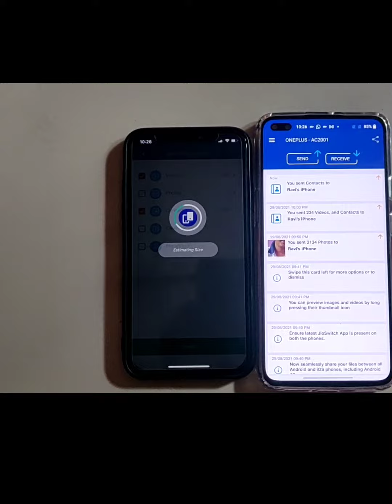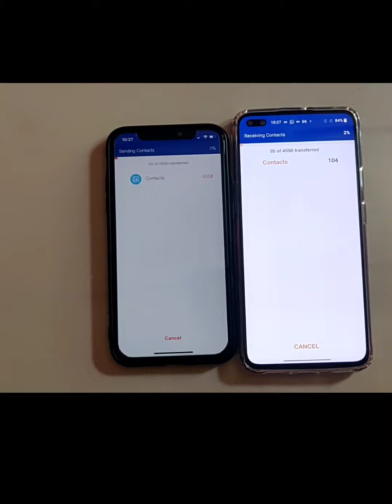Transfer Your data from IPhone X to noRd || IOS to ANDROID